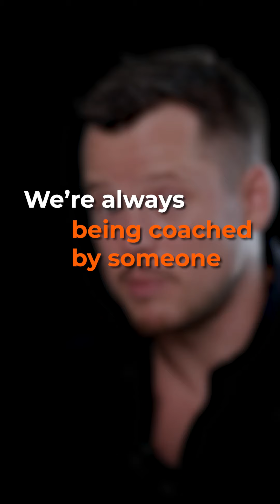The Power of Positive Thinking for Personal Growth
How powerful is the voice in your head? On *The Warrior Academy Podcast*, host Sebastian Bates and guest Dr. Thoraiya Kanafi, a clinical psychologist, dive into the intriguing topic of internal dialogues. They discuss how self-coaching through introspection can help us identify and alter ingrained thoughts, breaking negative cycles and fostering a more balanced perspective.

This episode is a must-watch for anyone interested in understanding the impact of subconscious conversations on mental health and well-being.

Don’t miss this fascinating discussion! Tune in to the full episode on YouTube or listen on Spotify to discover how to reframe your thoughts for a healthier mind